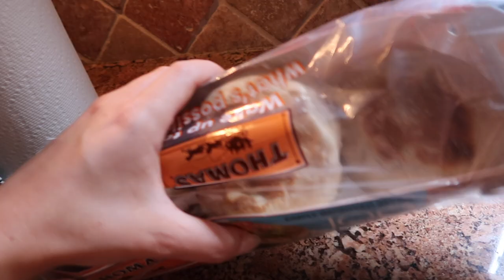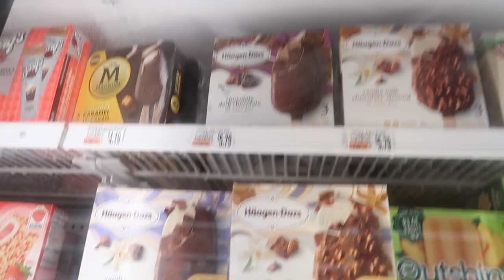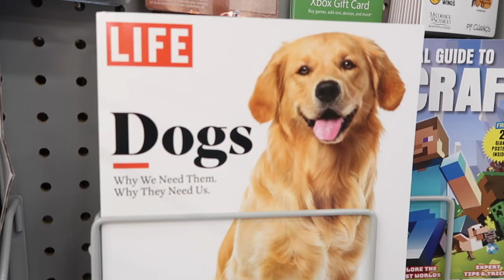VLOG: Day in My Life @ Home | Lip Filler, Princess Polly Haul, Updated Skincare Routine + More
Hi everyone! In today's vlog, I'm taking you through a day in my life where I get lip fillers, go grocery shopping, do some editing, show you my huge princess polly order and take you guys through my updated skincare routine!! I hope you enjoy!

✰ Products Mentioned ✰
Free People Sports Bra
Free People Leggings
Tan Tube Dress
Black High Neck Top
Orange Long Sleeve
Black Mini Dress
Black Long Sleeve Crop Top
Green Corset Dress
Tan Pants
Tube Top
Tan + White Coverup

Let me know if you want to see any makeup tutorials, unboxing videos, day in the life vlogs, college advice, get ready with me videos, week in my life vlogs or really just any content you'd like to see from me!

✰ FAQ ✰
Age: 22 (when this video is being posted)
School: Elon University
Major: Musical Theatre
Height: Almost 5'4"!